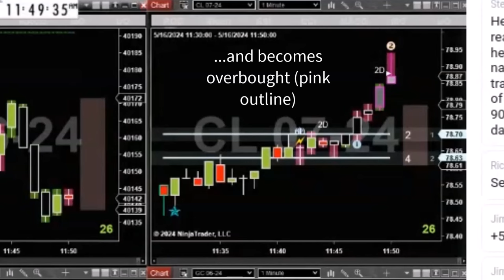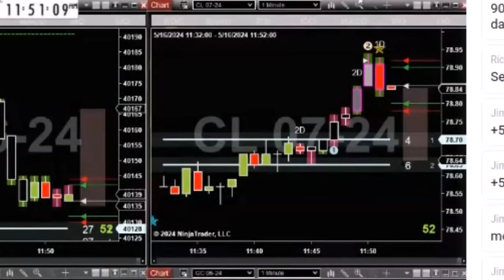Trade Of The Day On Crude Oil Mini Contract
Into our powerful simple system we have combined:
   *Order Flow
   *Divergence
   *Support/Resistance
   *Volume Spread Analysis
   *Momentum
   *Exhaustion